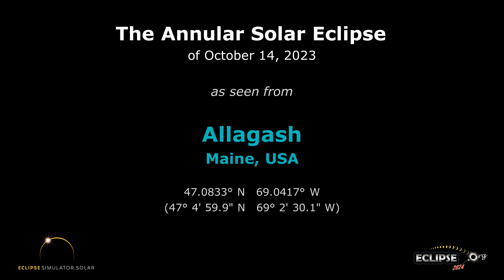The Annular Solar Eclipse of October 14, 2023 from Allagash, ME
What will the 2023 solar eclipse look like from Allagash, Maine?  Find out here!

(The eclipse sequence begins at 0:22)

Links:
• Eclipse2024.org
• 2023 eclipse page for Allagash

What will the 2023 solar eclipse look like from Allagash?  This simulation will show you! We've captured the view from the Eclipse2024.org Eclipse Simulator for Allagash, so you can preview the eclipse before it happens!* It's just one way that Eclipse2024.org is providing great information and education to help build excitement for the annular eclipse of October 14, 2023.

Visit Eclipse2024.org's online eclipse simulator for many more features, as well as detailed instructions on exactly what you're seeing in the simulation. You can change the foreground scene, because we know that the scene in the simulation might not look like Allagash!  For locations in the path of totality for 2024, you can also get a closeup view of Baily's Beads, change the shape of the corona, see the outlines of the Moon and Sun during the eclipse, and MORE!  With the simulator, you can: